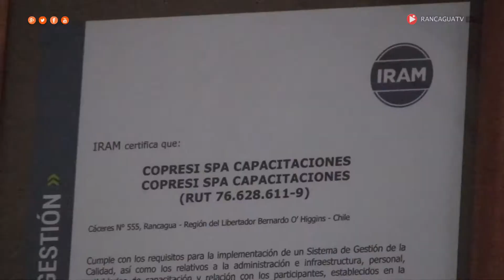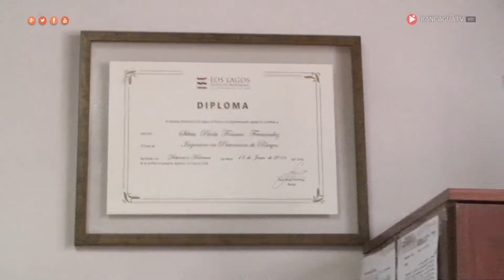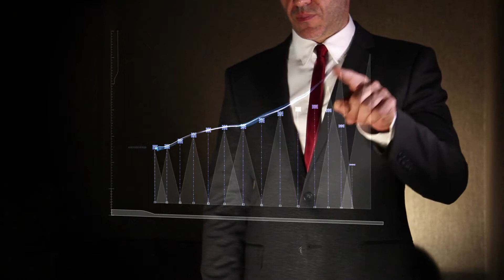RANCAGUA TV ► NOTA COPRESI SPA - CAPACITACIONES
Capresi Spa da a conocer sus cursos de guardias de seguridad que se realizan en su organismo técnico de capacitación. COPRESI OTEC